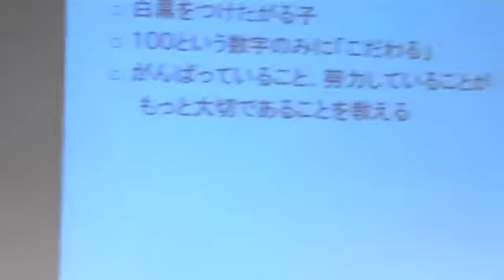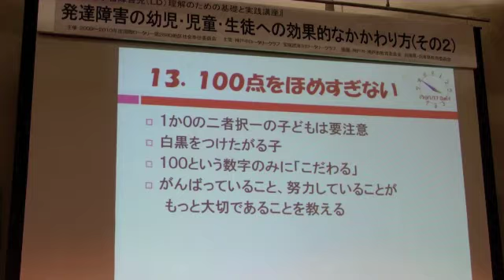竹田契一先生LDセミナー寸劇７／８ 宝塚武庫川ロータリークラブ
宝塚武庫川ロータリークラブ　学習障害児（LD）理解のための基礎と実践講座　発達障害の幼児・児童・生徒への効果的な関わり方（その２） 於）西山記念館　自閉症　学習支援　LD ADHD アスペルガー　rotary 2680地区